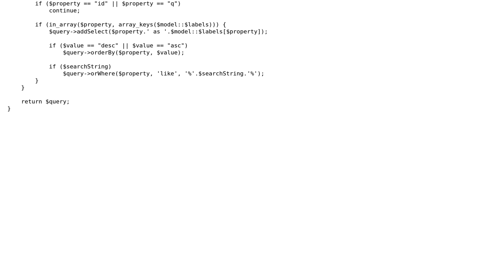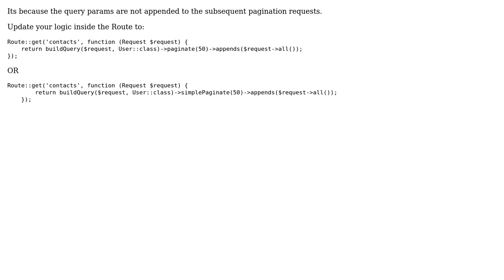Laravel: Pagination only returning first chunk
With thanks & praise to God, and with thanks to the many people who have made this project possible! You are responsible for your own actions.